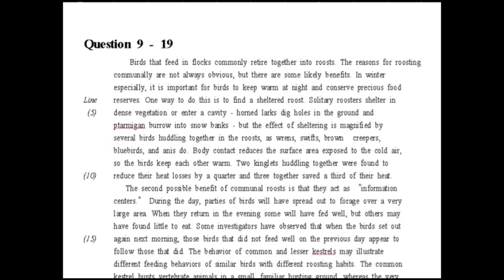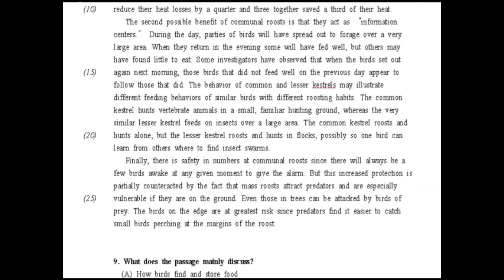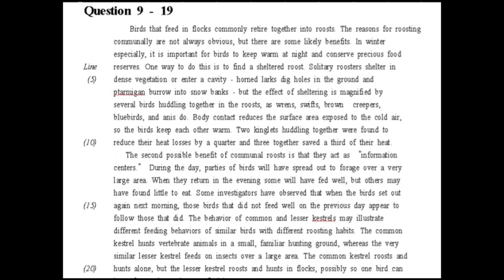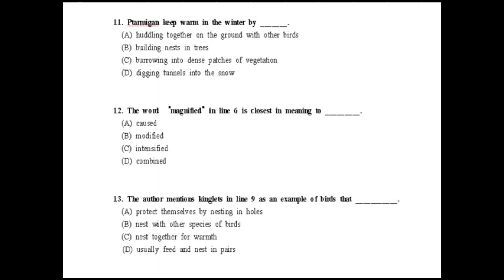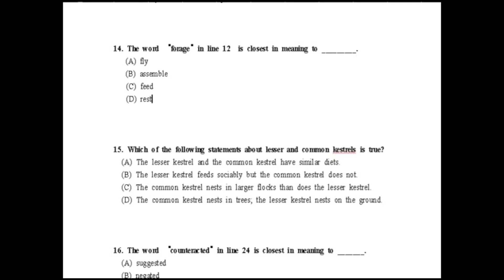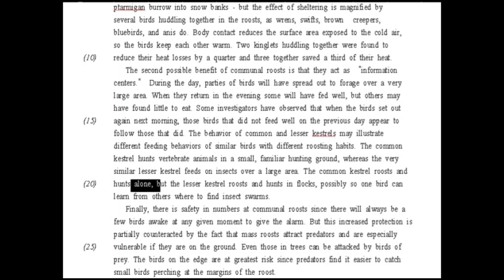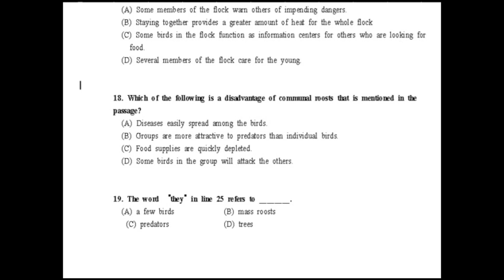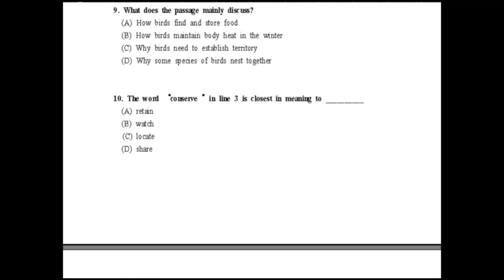TOEFL, SAT(ACT) 장문독해 2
1. 비교적 긴 장문 독해를 훈련하는 시간으로 토플이나 SAT, ACT시험을 대비하는 데 도움이 될 것입니다.

2. . 제 다른 채널인 "Google quiz with KJS English"에 수록된 "구글 퀴즈로 풀어보는 장문독해"도 같은 내용이니 구글 퀴즈로 먼저 풀어보고 이 강의를 들어도 됩니다. 아래 링크를 클릭하면 동일한 내용을 구글 퀴즈를 풀수 있고 재생목록에 20강까지 업로드 되어 있습니다